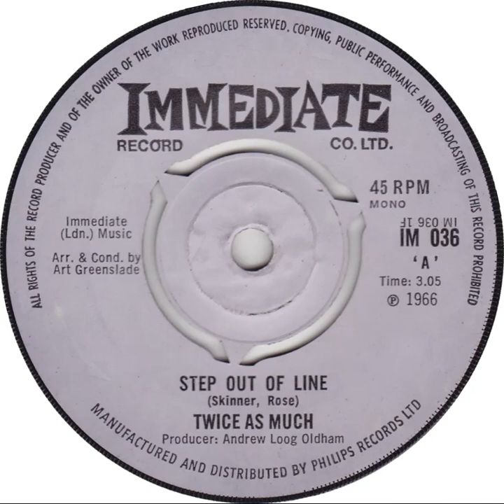UK New Entry 1966 (268) Twice As Much - Step Out Of Line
Entered 'Melody Maker' chart @ no. 49, 27 August 1966
Entered 'Disc & Music Echo' chart @ no. 48, 3 September 1966